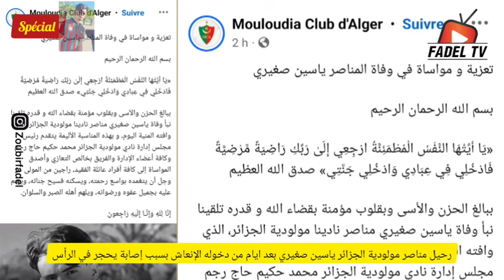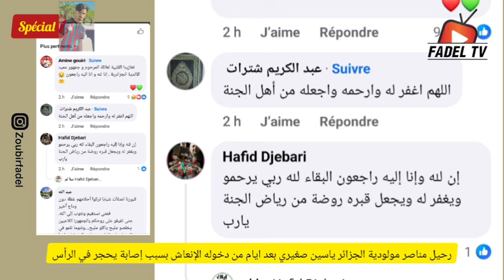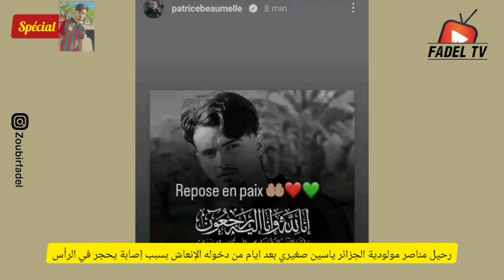حزين جدا.. رحيل مناصر مولودية الجزائر ياسين صغيري بعد أيام من دخوله الإنعاش بسبب إصابة بحجر في الرأس